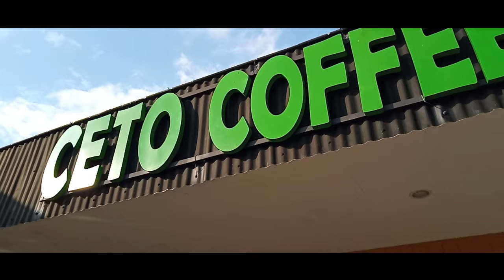CANDI TERTINGGI DI INDONESIA??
29/10/2020 : Candi Ceto termasuk salah satu candi tertinggi di Indonesia yang memiliki ketinggian 1496 mdpl. Candi ini bercorak agama Hindu dan sering digunakan ibadah oleh penganutnya. Akses menuju Candi Ceto banyak tanjakan yang cukup curam. Untuk harga tiket masuk kisaran Rp10.000